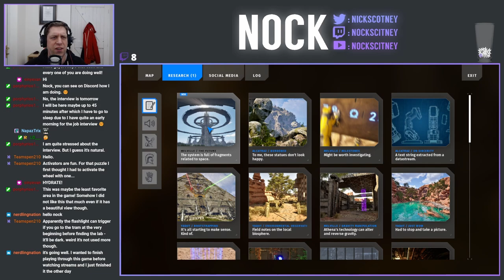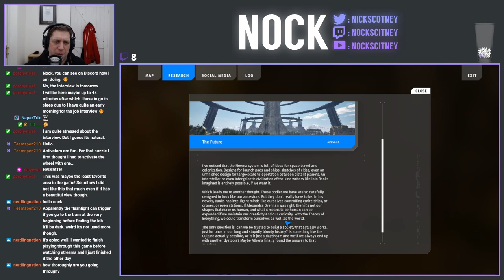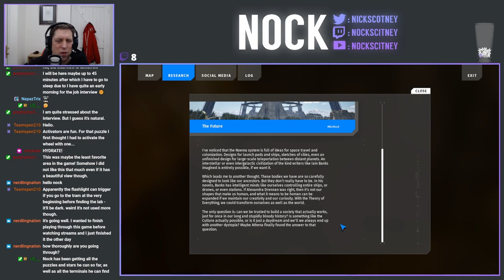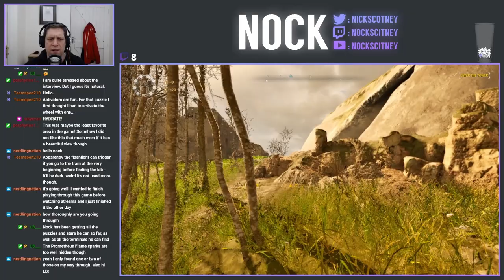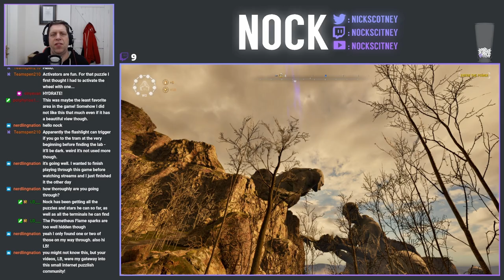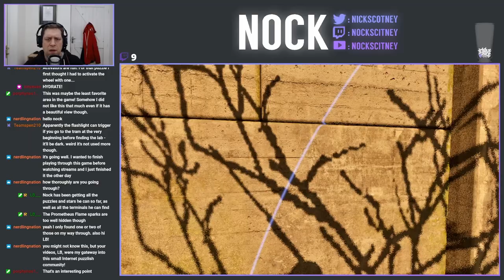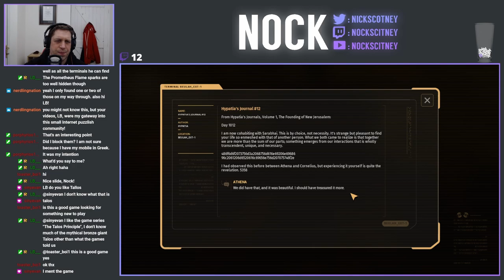Let's Play The Talos Principle II (Episode 31)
In today's stream we're continuing on in the gigantic W2 mountain side area as we look to finish off the remaining puzzles and stars, before we head into the final area before returning to the mega-structure for one final time.